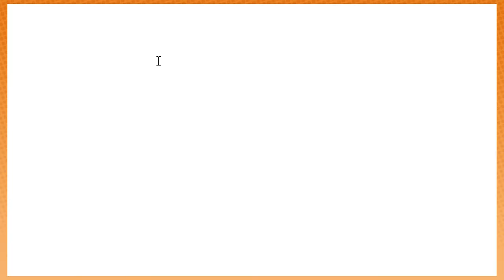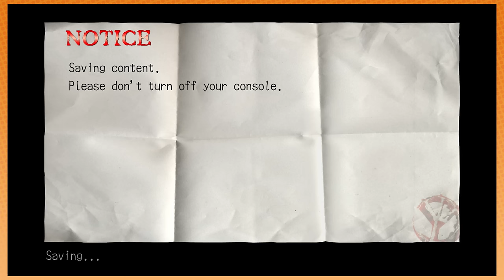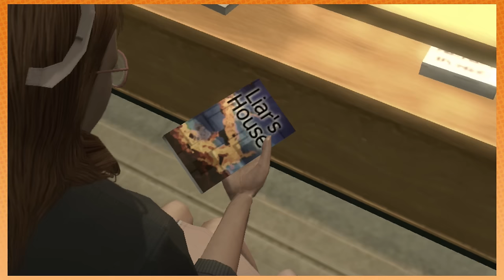Deadly Premonition: Freckly Fiona - PART 8 - Game Grumps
Arin and Dan meet some new faces in their investigation.